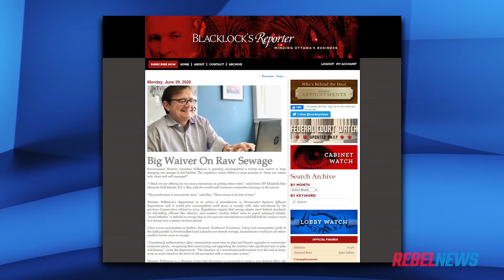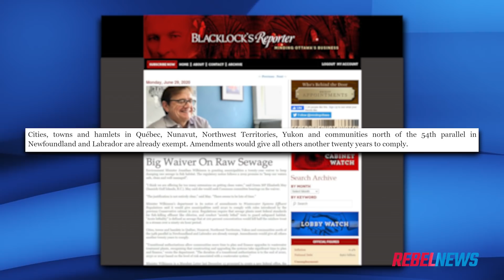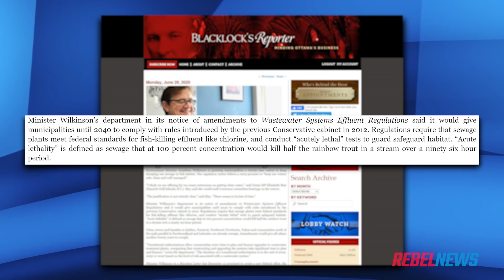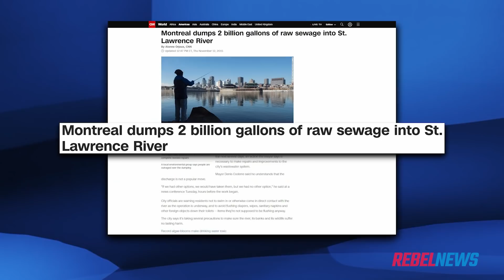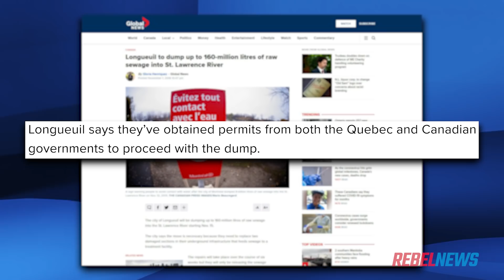Quebec's raw sewage dumping EXTENDED until 2040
Gross. Quebec was already doing this?